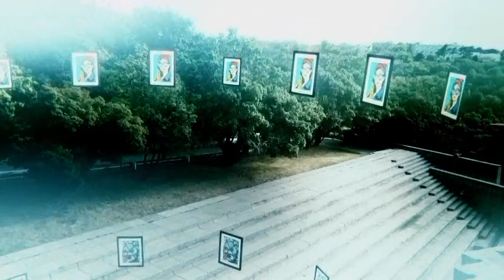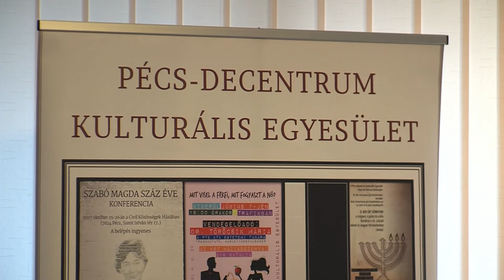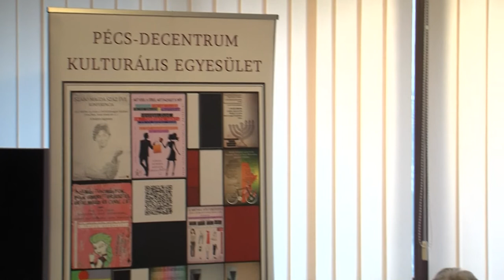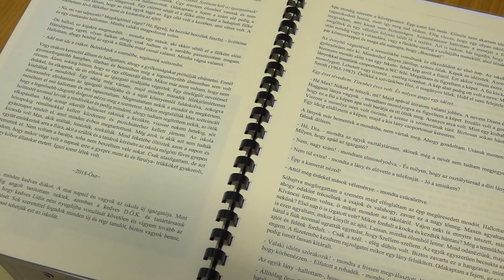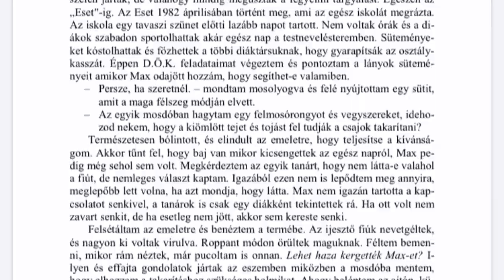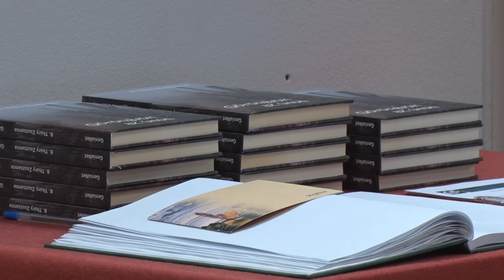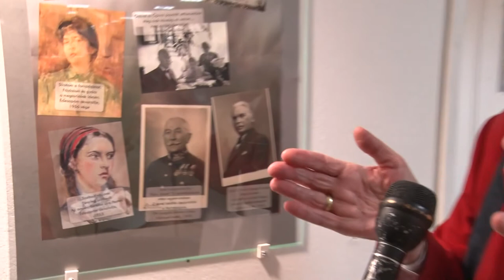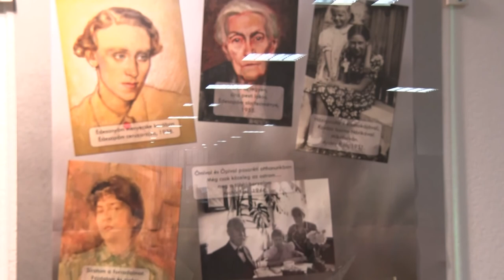Képtár regionális magazin 20200220 TTTV